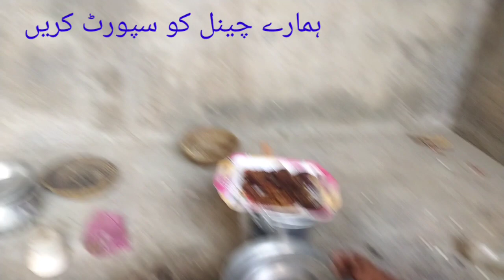Let us see our courage and our determination despite our disability daily routine meri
Let us see our courage and our determination despite our disability
Daily routine meri
السلام علیکم آپ سب سے گزارش ہے ہم معذور ہے دونوں میاں بیوی ہمارے ساتھ بچے بھی ہے آپ ہمارے چنل کو بھرپور سپورٹ دے آپ کو دعائیں دیتے رہیں گے ان شاء اللہ اللہ آپ سے راضی ہو آمین شکریہ رابطہ 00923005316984